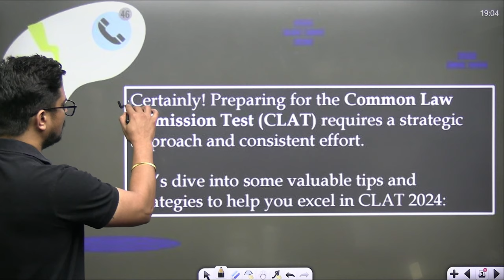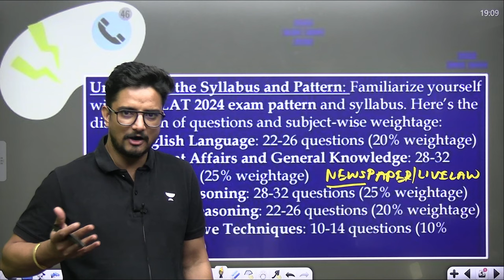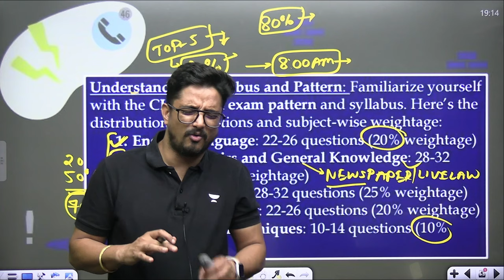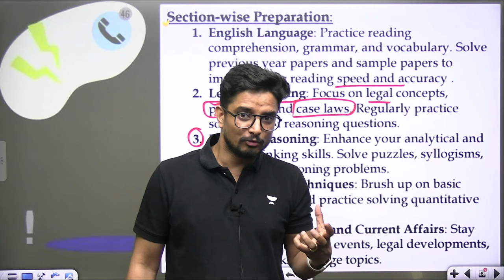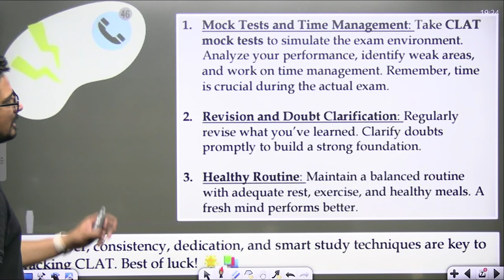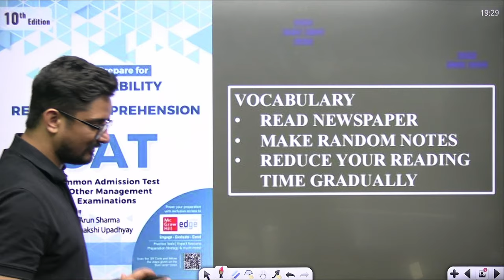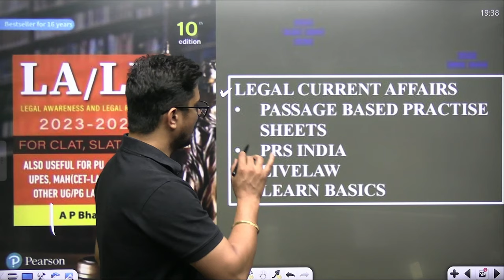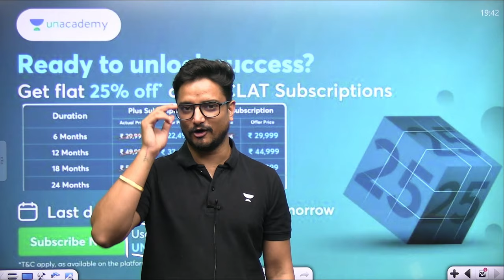Best books & sources for CLAT 2025 Preparation | Self Preparation for CLAT 2025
Welcome to our guide on the best books and sources for CLAT 2025 preparation! If you're preparing for CLAT 2025 on your own, this video will provide you with all the essential resources you need to succeed.

🔍 What to Expect:

A comprehensive list of the best books for each section of the CLAT exam
Online resources and websites for additional study materials
Recommended mock test series and practice papers
Tips for effective self-study and time management
Expert advice on creating a balanced study plan

Join our Justice League 2.0 Batch for MHCET, CUET & NLSAT Exams - 2025

Call Vijendra Sir's team on 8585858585 and take your CLAT Preparations to the next level.

Join our Justice League Batch for MHCET, CUET & NLSAT Exams - 2025

Join our Law Prospects Batch for CLAT, AILET & other law exams - 2025

Join our The Titans 2.0: Comprehensive batch for CLAT, AILET & Other LLB Exams - 2025